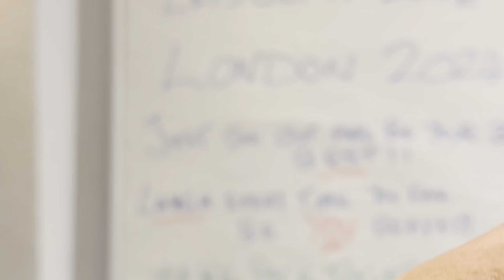2024 London Marathon: Race Day!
It was great to experience at London Marathon Race Day! Enjoy!

Due to copy right music claim on my last video, I had re-upload.